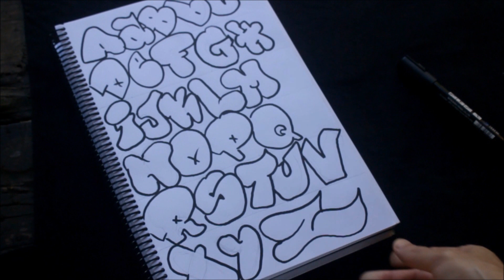TUTORIAL DE GRAFFITI - Alfabeto de THROW UP.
Faaala aí pessoal, vídeo de um alfabeto no estilo bombing throw up.
E agradecendo a todos os inscritos do canal!